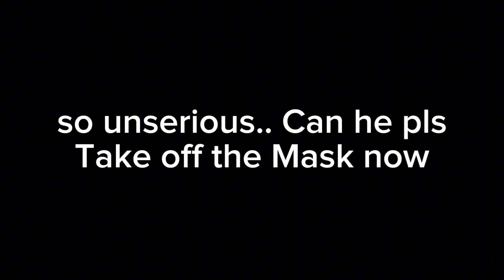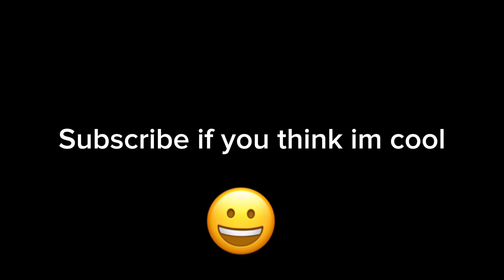2 steps ahead YTP)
Hii guys today we edited nicocardo avacado video